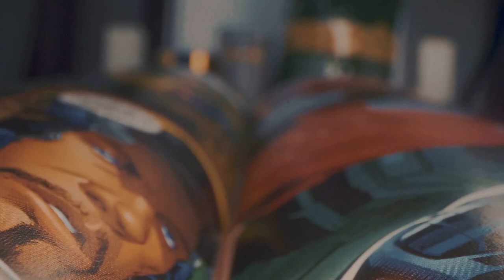SUPERMAN!!!: What do you know about him?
Is it a plane or a bird?